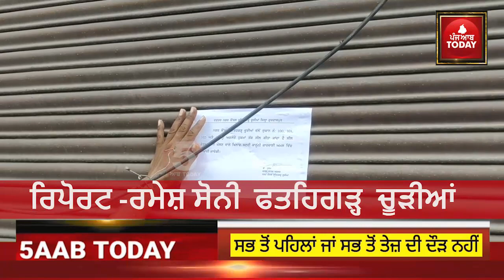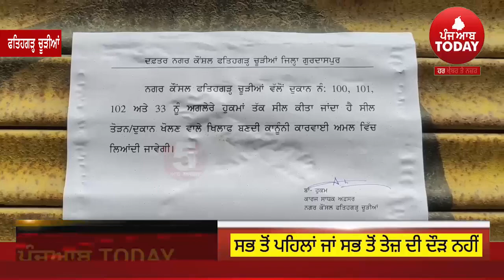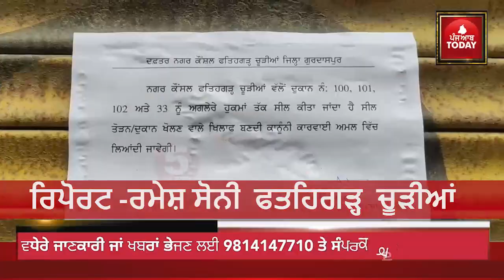Fatehgarh churria nagar council 4 shops seal | Fathegarh churria EO action on shops | FGC News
Today Video fatehgarh churria nagar council action against shops,
video today fatehgarh churria EO shops seal,
fatehgarh churria nagar council action on shops,

instgrame -@5aabtoday_official